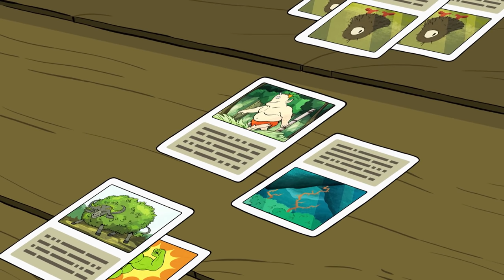Craig of the Creek | Bring Out Your Beast | Cartoon Network Africa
Craig wants to play a popular card game, so he decides to borrow Bernard’s vintage and valuable cards! Is Bernard ok with that?

About Craig of the Creek:
Follow the adventures of Craig, Kelsey and JP as they explore the untamed wilderness of the Creek, a kid utopia in their own backyards. Craig leads his besties on imaginative missions to map every corner of this inspired world full of tree forts, paintball battles, and resident Creek kids such as the daredevil 10-Speeds and mysterious Sewer Kids. In this series created by Steven Universe alumni Matt Burnett and Ben Levin, everyday afternoons are transformed into thrilling expeditions, where Craig and his friends can become legends before dinnertime.

Welcome to the official Cartoon Network Africa YouTube channel. You’ll find videos, updates and exciting content on the latest Cartoon Network shows, games and apps. Come back for new interactive game plays from your favourite cartoons like The Amazing World of Gumball, Ben 10, Teen Titans Go!, OK KO Let's Be Heroes, Adventure Time, Unikitty, Regular Show, Mighty Magiswords, Ben 10 Omniverse, Power Rangers, Uncle Grandpa, Steven Universe, Clarence and many more!